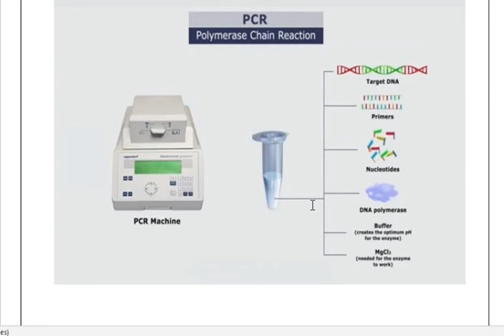Practical Molecular Biology lab 5 part 2( تحليلات ثانية)